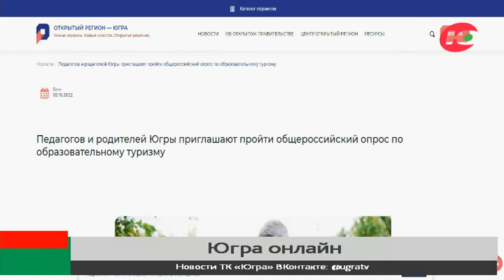Югорчан приглашают оценить российский образовательный туризм